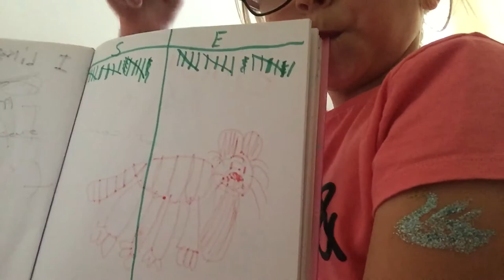FLOOR IS lAVA🔥🔥🔥😱😱